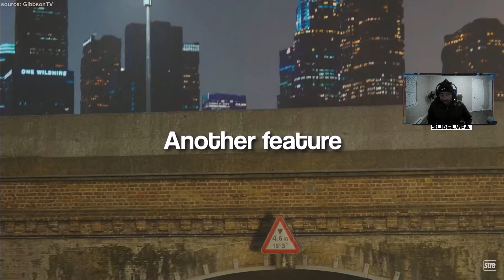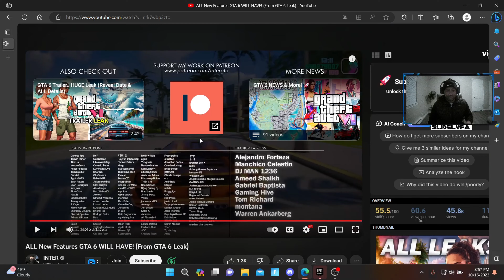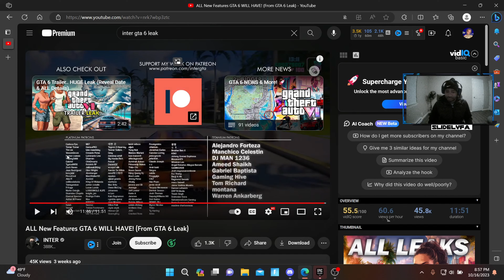Gta 6 leaks reaction ✊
Reacting to some gta 6 leaks if u enjoy this video leave a like for me